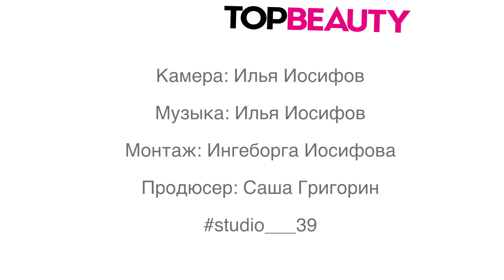Антон Беляев и журнал TOP BEAUTY в гостях у ASKO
Лидер Therr Maitz Антон Беляев приготовил в ателье Asko три своих  блюда.